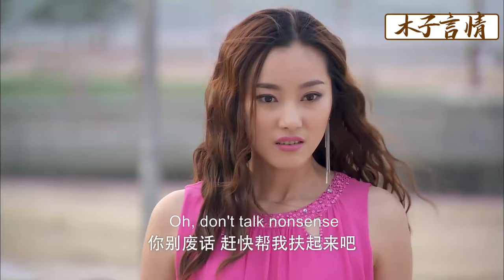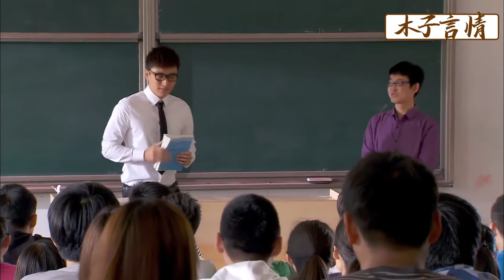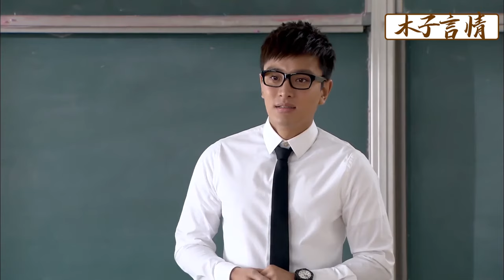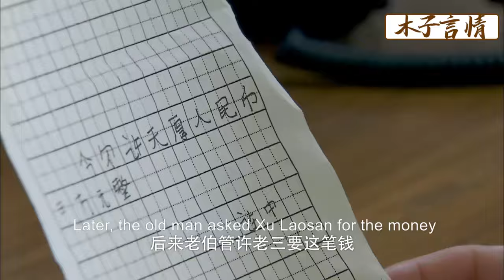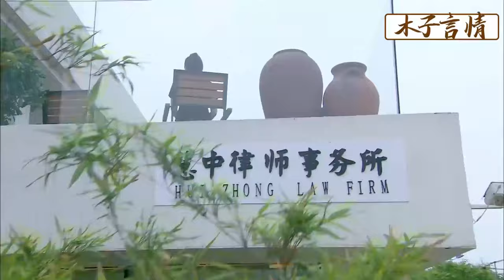【Full Movie】丈夫謊稱工作和小三偷情，殊不知妻子早已看透他的嘴臉，立馬收集證據讓他淨身出戶！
✪精彩推薦✪
JYXF 1